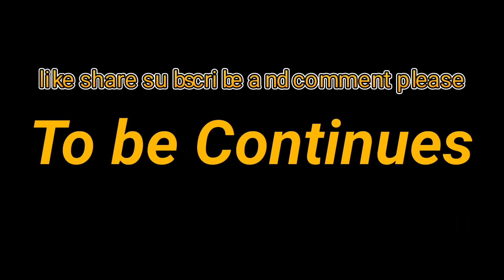Onnaini bidwi part 1cartoon video //2022by फावथिना production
Bodoland radab@Bodo Celebrity Lifestyle@bodo new's @BTR new's @RAW SB GAMING SB video@DisneyMusicVEVO @pranjol Narzary @RB FILM PRODUCTIONS @THE NAYAN CREATION @TN FILM PRODUCTION @GB BODO खौरां @Gopal Boro Official @ℍ𝕚𝕟𝕕𝕚 𝕓𝕠𝕕𝕠 𝕞𝕚𝕩 @BODO CYCLE RIDER @BODOARMY @GAO BẠC TV @GAOREMA PRODUCTIONS @M.B Gaorema vlog @Bodo Comedy DB @Bodo cartoon @ Bodo news @ Gemsri Daimary@ JD production@ Nabajit Narzary @ Gwrbw khungur@Bollywood Love Songs @Sansuli Narzary @CelebLife @James bodo vlog@Derhasat Islary@N mahilary @Moni Kherkatary @moneka creation @Moneka @Moni Kherkatary @KHANDESHI MOVIES @AK Narzary @Anything Mj @Moneka creation @Jwhwlao Raja Production @R, B. @BODO CYCLE RIDER @Ranteng Production @DAOGA FILM PRODUCTION @Daimari XYZ @Derhasat Islary @Jason Derulo @ℍ𝕚𝕟𝕕𝕚 𝕓𝕠𝕕𝕠 𝕞𝕚𝕩 @Rasmey Hang Meas @GM PRAJWAL @Genevieve's Playhouse - Learning Videos for Kids @Tulunga bty @Kokrajhar Legend @KARTIK NARZARY @Ultra Bollywood @Sansuli Narzary @Canal KondZilla @Young boy😊💖